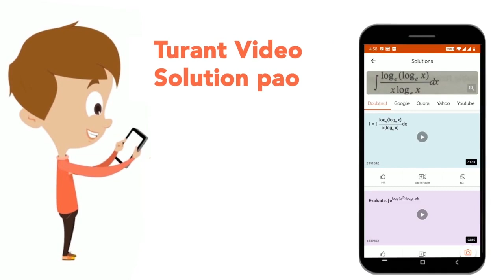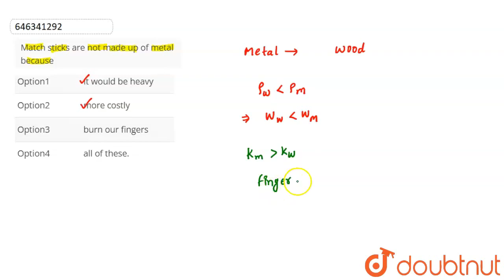Match sticks are not made up of metal because | CLASS 10 | TRANSFER OF HEAT | PHYSICS | Doubtnut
Match sticks are not made up of metal because
Class: 10
Subject: PHYSICS
Chapter: TRANSFER OF HEAT
Board:IIT JEE

👉 Have Any Query? Ask Us.